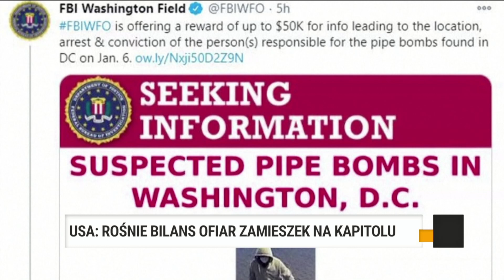Medialne obrazki z Waszyngtonu - Aleksander Wierzejski | Wolne Głosy